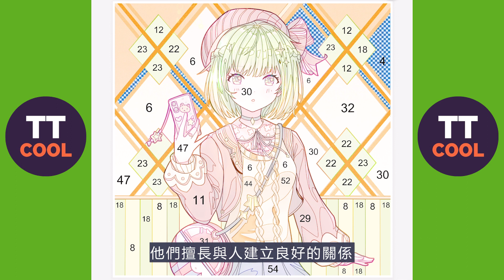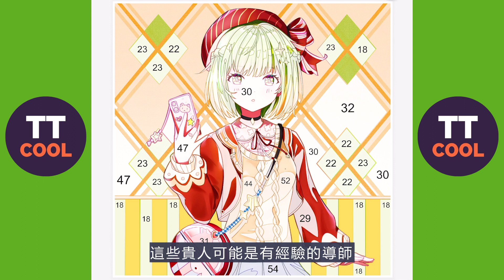【十二星座】十二星座中未來3個月會有貴人相助的三大星座！